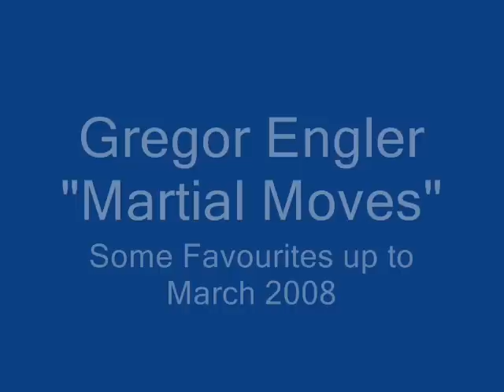Hapkido and Arnis......."Martial Moves"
Somes Martial Art favourites up to March 2008 by Gregor Engler.